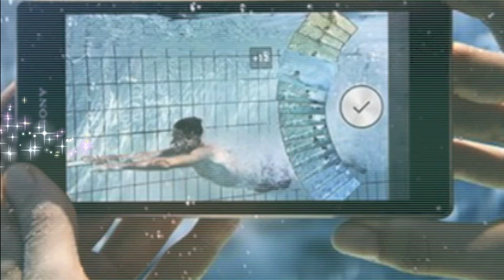Sony Xperia Z2 Coming Out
Sony Xperia Z2 Coming Out - Check new phones coming out
Sony Xperia Z2 Coming out soon in April 2014.